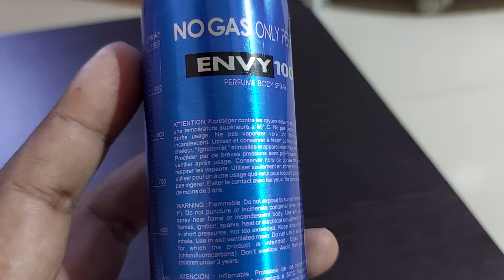16 August 2022(2)